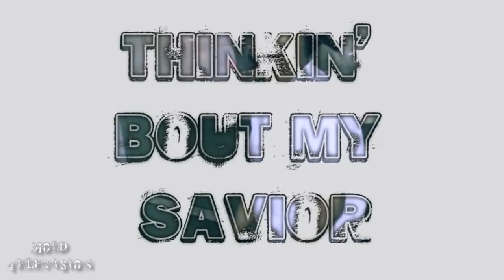DJ D.B. Presents.... Chratez Mane Baby Interview Video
DJ D.B. Presents his new artist Chratez Mane Baby. Comment, Rate, and Share Please.